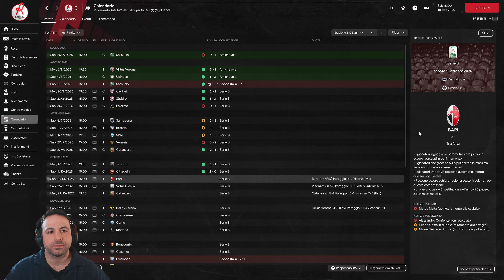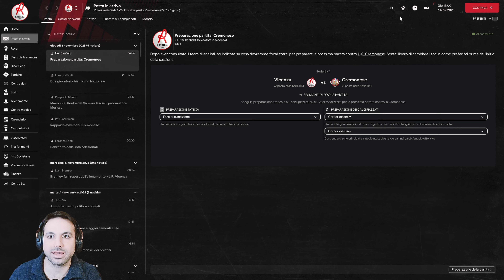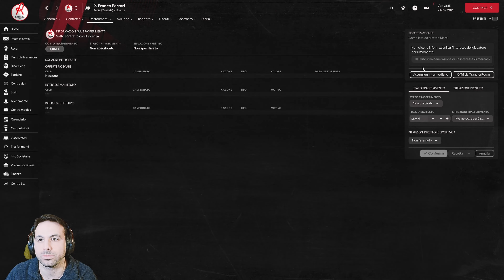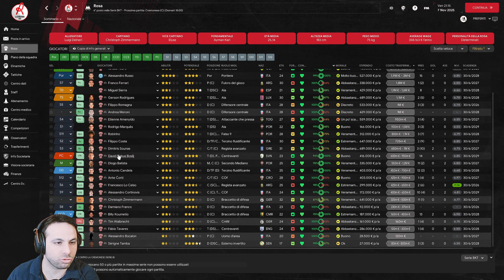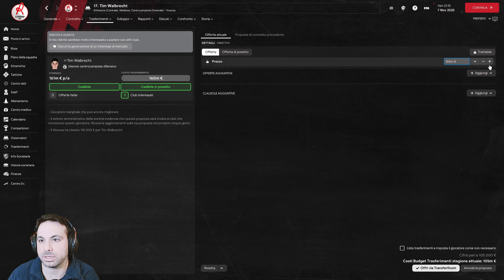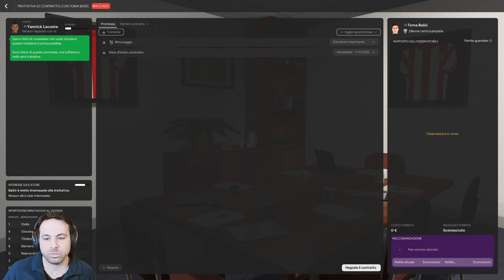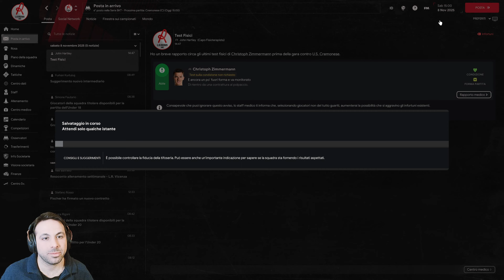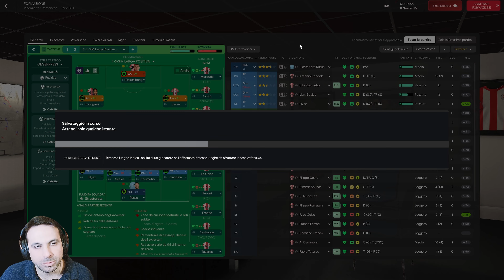FM24, Carriera Vicenza #6. Tattica in aggiornamento